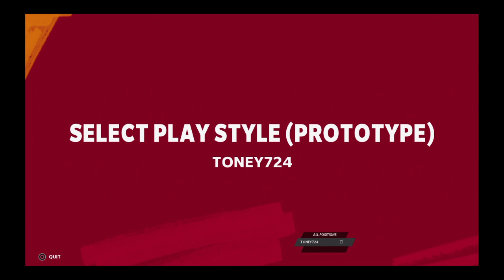Madden NFL 21_20211009